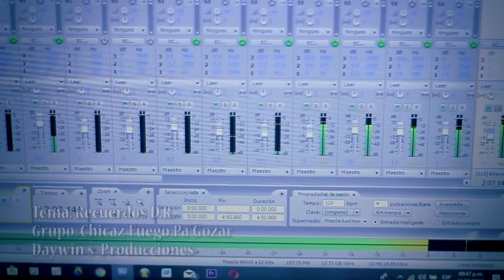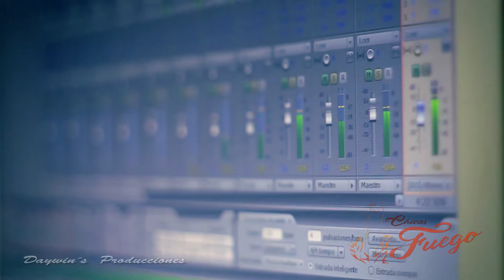RECUERDOS, CHICAZ FUEGO PA' GOZAR Puerto Maldonao - Madre de Dios